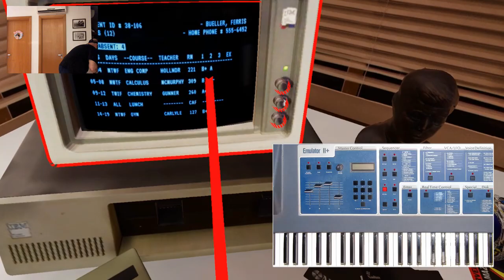🎬 [Quinta Rift] - Curtindo a Vida Adoidado - O quarto do Ferris Bueller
Vamos conhecer agora em detalhes o quarto do personagem Ferris Bueller do filme "Curtindo a vida adoidado" (Ferris Bueller´s Day Off, 1986).

Link para baixar essa experiência para Oculus Rift, Samsung Gear e video 360º (Playstation VR):

A experiência para Rift pode ser baixada direto da Oculus Store também!